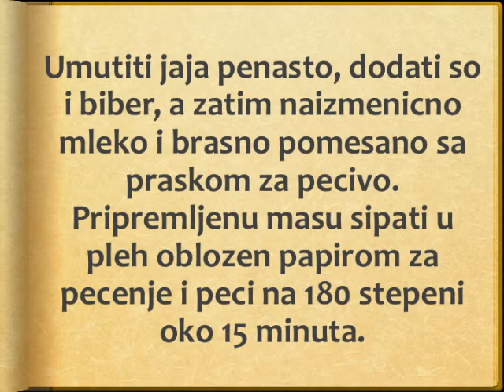Rolat sa lososom - Recept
recept  za rolat sa lososom